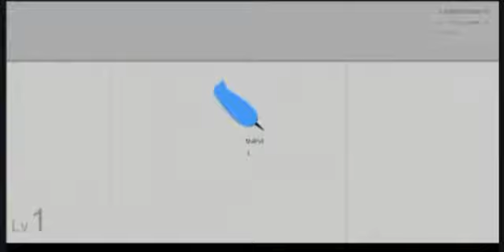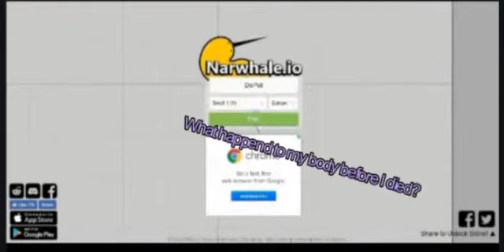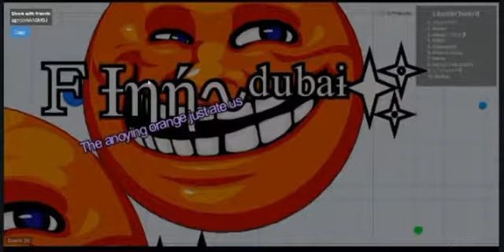My Adverage Afternoon: with a friend?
Yeah I have friends. Also sorry this video took so long the original got corrupted so I had to start again.